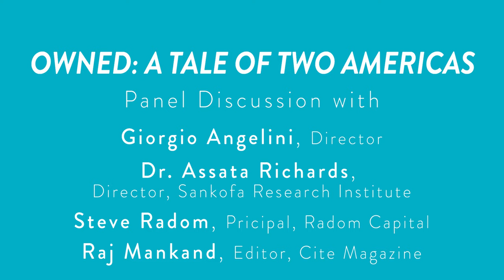OWNED: A TALE OF TWO AMERICAS Post-Screening Discussion/Q&A | HCAF18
The panel discussion and audience Q&A that followed HCAF18's screening of Owned: A Tale of Two Americas. Featuring director Giorgio Angelini, Dr. Assata Richards, Raj Mankand, and Steve Radom.

The group discusses housing and development in Houston, including the problems faced by many living in Houston and those trying to make positive change.